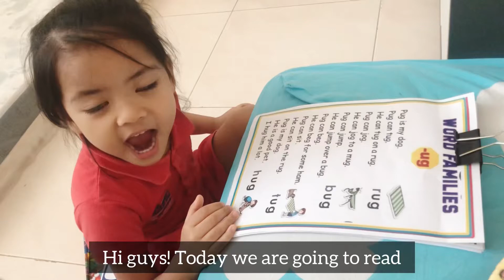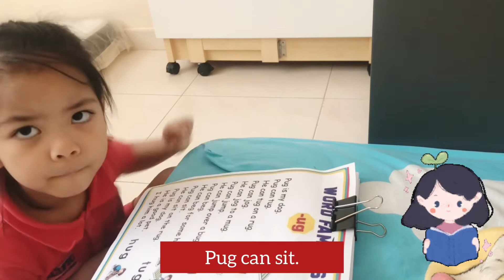Learn To Read Basic Sentences | Reading Guide For Kids | Word Families 1 (- Ug)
Come and read with Tenten! We will start with the Word Families-ug 😉 Hope you learn and Enjoy!

Teaching kids to read helps children learn to make sense not only of the world around them but also people, building social-emotional skills and of course, imagination. “Reading exposes us to other styles, other voices, other forms, and other genres of writing.

Top 10 benefits of reading for children:

-Their vocabulary is larger and more extensive.
-They perform better academically.
-Their imagination can run wild.
-Their creativity skills develop.
-They develop empathy.
-They gain a deeper understanding of their world.
-Their concentration levels improve.
-The parent and child bond improves.
-Their cognitive development is supported.
-Their social skills and interaction improve.